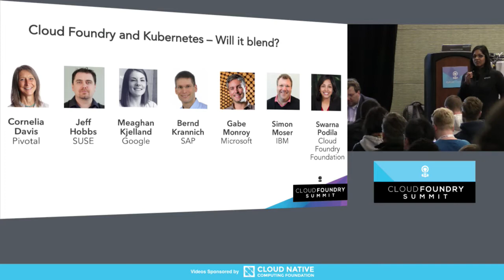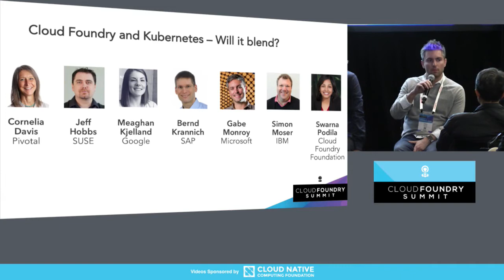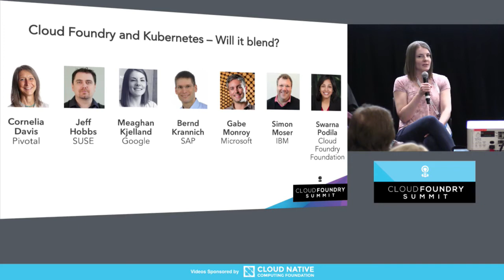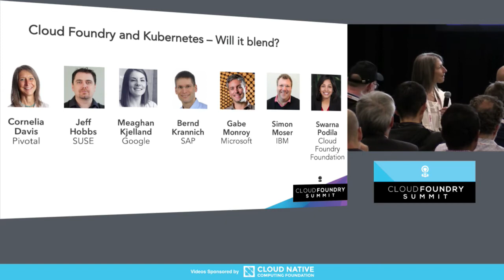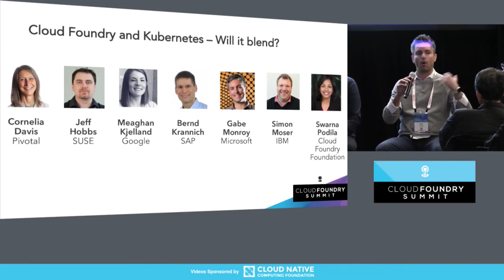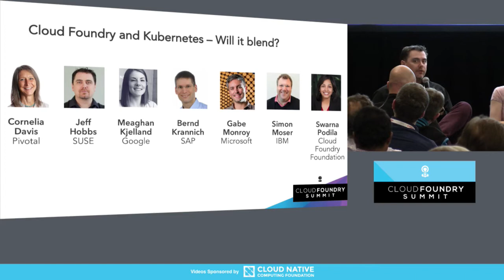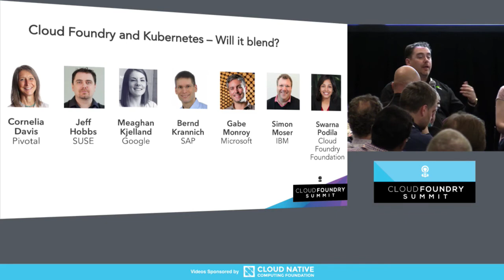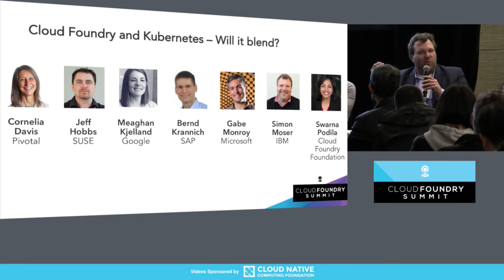Cloud Foundry and Kubernetes - Will It Blend? - Bernd Krannich, Cornelia Davis, Meaghan Kjelland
Cloud Foundry and Kubernetes - Will It Blend? - Bernd Krannich, SAP, Cornelia Davis, Pivotal, Meaghan Kjelland, Google, Gabe Monroy, Microsoft, Simon Moser, IBM, & Jeff Hobbs, SUSE

"Cloud Foundry Container Runtime (CF CR) based on Kubernetes as an additional component next to Cloud Foundry Application Runtime (CF AR) is the latest addition to the Cloud Foundry ecosystem. All major players in the Cloud Foundry ecosystem — the employers of our panellists included — have already adopted CF CR and are working on adopting CF CR or are major contributors to the Kubernetes ecosystem. In this round, we want to discuss the vision these companies have for the future of the two runtimes in terms of integrating them but also for developers using the opportunities both runtimes bring to the table when it comes to developing and operating solutions that span both.

About Cornelia Davis
Cornelia Davis is Sr. Director of Technology at Pivotal, where she works on the technology strategy for both Pivotal and for Pivotal customers. Through engagement across Pivotal’s broad customer base, Cornelia develops core cloud platform strategies that drive significant change in enterprise organizations, and influence the Pivotal Cloud Foundry evolution. Currently she is working on ways to bring the various cloud-computing models of Infrastructure as a Service, Application as a Service, Container as a Service and Function as a Service together into a comprehensive offering that allows IT organizations to function at the highest levels. She is the author of the book “Cloud Native: Designing Change-tolerant Software” by Manning Publications

An industry veteran with almost three decades of experience in image processing, scientific visualization, distributed systems and web application architectures, and cloud-native platforms, Cornelia holds the B.S. and M.S. in Computer Science from California State University, Northridge and further studied theory of computing and programming languages at Indiana University.

When not doing those things you can find her on the yoga mat or in the kitchen.

About Jeff Hobbs
Jeff Hobbs leads the Cloud Application Platform team at SUSE. He has been involved with Cloud Foundry since it was open sourced, as the driver behind Stackato, the first enterprise Cloud Foundry distribution. He works to foster innovation and modern development ideas for enterprise environments.

About Meaghan Kjelland
Meaghan is a Software Engineer at Google working on making Cloud Foundry work well on Google Cloud Platform. She is currently working on Cloud Foundry Container Runtime. She also works on the service broker that brings Google Cloud services to applications running in the Cloud Foundry Application Runtime.

About Bernd Krannich
Technical Lead, SAP Cloud Platform Cloud Foundry, SAP SE
Bernd works as a technical lead for Cloud Foundry at SAP. He is covering topics around the integration of Cloud Foundry into SAP's cloud platform. Therefore, his interests are cloud computing and related technologies. During his 19 years of working for SAP, Bernd has held various...

About Gabe Monroy
Gabe Monroy is the Lead PM for Containers on Microsoft Azure and represents Microsoft on the governing board of the Cloud Native Computing Foundation. Gabe was the founder and CTO of Deis, which was acquired by Microsoft in 2017. As an early contributor to Docker and Kubernetes, Gabe has deep experience with containers in production and frequently advises organizations on PaaS, distributed systems, and cloud-native architectures.

About Simon Moser
Simon Moser has been at IBM since 2003, where he is currently the lead architect for the Cloud Foundry part of the IBM Cloud. He is interested in many aspects of clouds and distributed systems, emphasising on technologies that allow systems to manage themselves. After receiving his M.Eng., he started his career in various development roles around application servers and Business Process Management, and started his journey in Cloud Computing in 2010. Along the way, he has been chairing various program and steering committees (e.g. BPM and OASIS TOSCA), has been publishing many papers and given many talks at various international conferences. He’s listed as an inventor on a good dozen US patents, and has an adjunct lecturer appointment at University of Jena, Germany. In his spare time, he’s torturing various musical instruments.